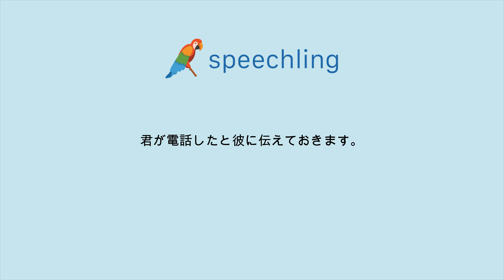How to say "I'll tell him you called." in Japanese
Male Voice:
君が電話したと彼に伝えておきます。

Female Voice:
あなたが電話したと彼に伝えておきます。

Male Voice Translation:
I'll tell him you called.